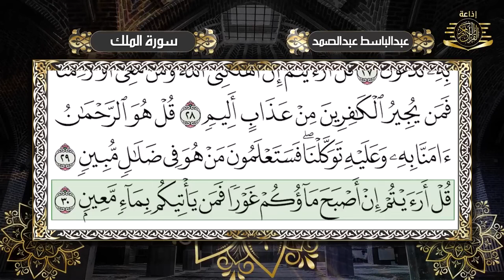Popular recitation of Surah Rahman, Surah Yasin, Surah al Waqiah, Al Mulk | Abdulbasit Abdussamad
سورة يس، الرحمن، الواقعة، الملك بصوت الشيخ عبدالباسط عبدالصمد تلاوة رائعة مع قراءة جودة عالية